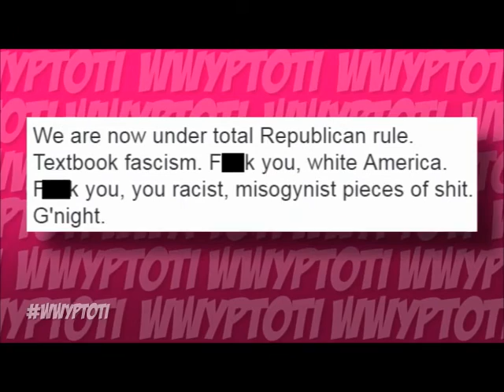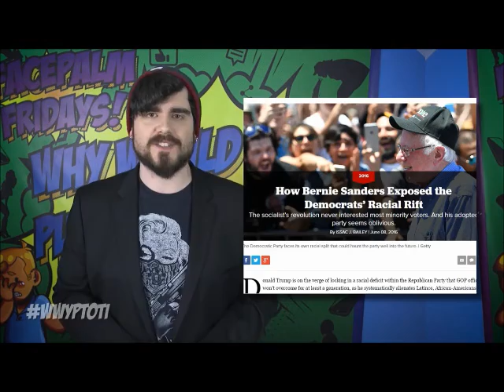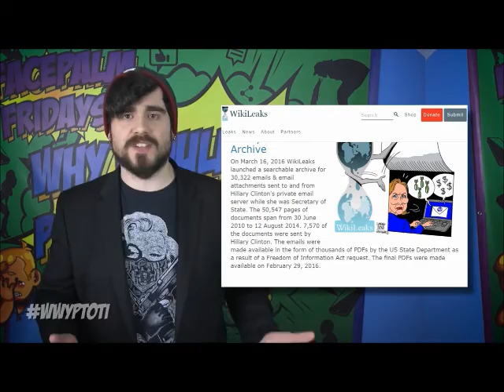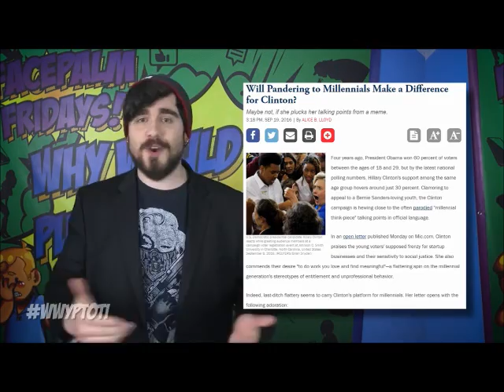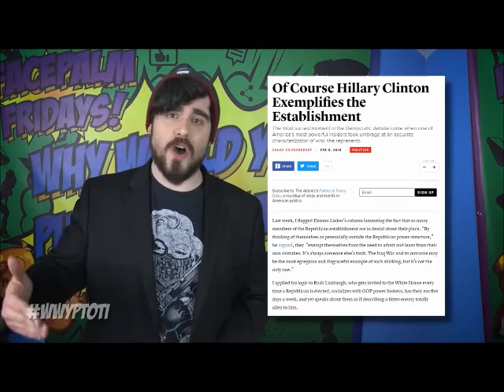Rob's Election Comment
Couldn't have said it better myself.